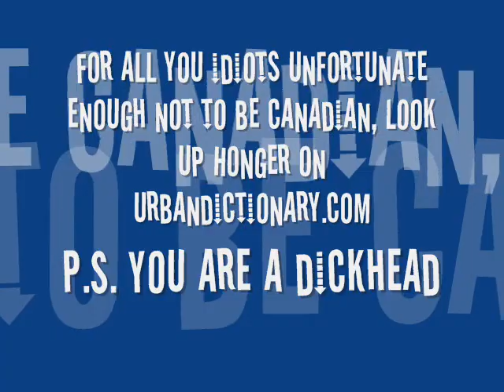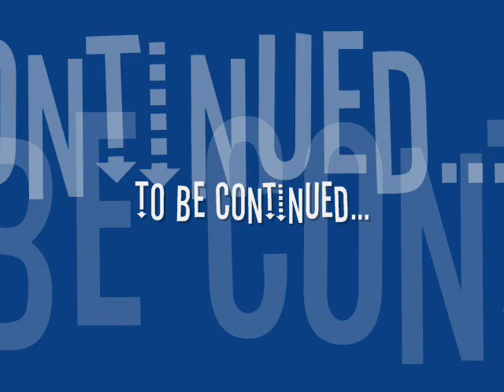Billy Talent The Movie - Part 1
a "emo honger" and "brown guy" going to get an interview with billy talent.

anus